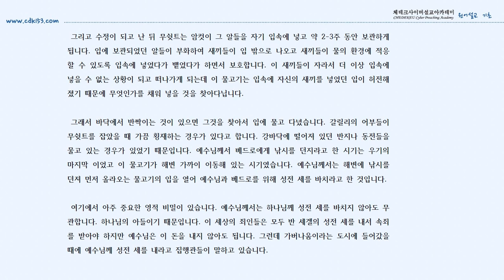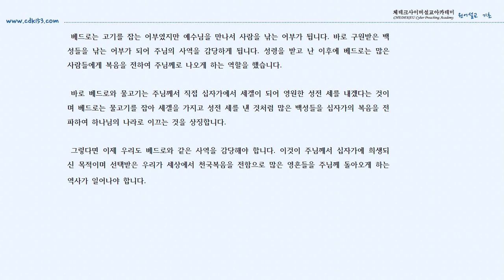베드로와 물고기-송광현 박사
마태복음 17장 24-27절에 성전세를 요구할 때 주님은 베드로에게 바다에 가서 낚시를 던져 먼저 올라오는 고기의 입을 열면 한 세겔을 얻을 것이라고 했습니다. 과연 물고기 입에서 나온 한 세겔은 어떻게 얻었을까요? 비밀은 동영상 속에 있습니다. 신앙에 큰 도움이 되는 영상입니다. 네이버tv에 가시면 더 많은 영상을 보실 수 있습니다.
네이버 tv 주소입니다.